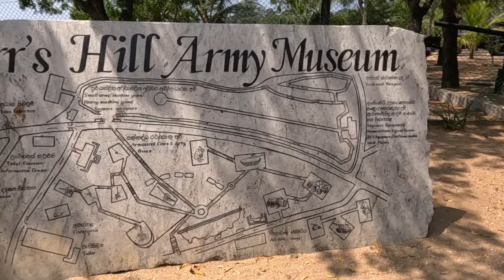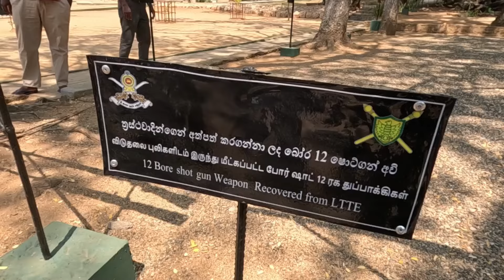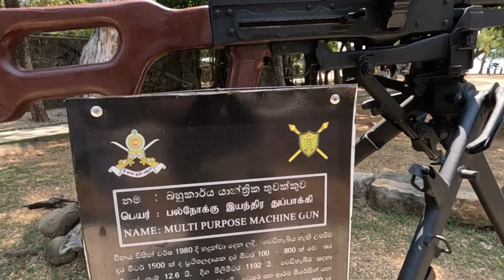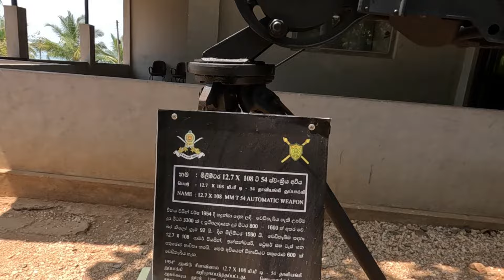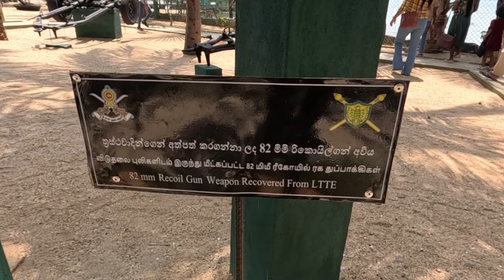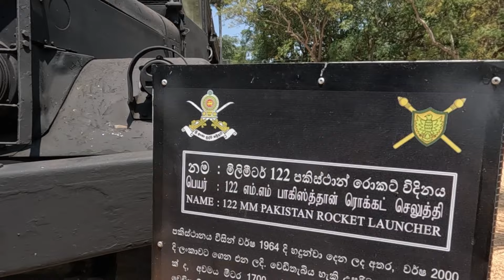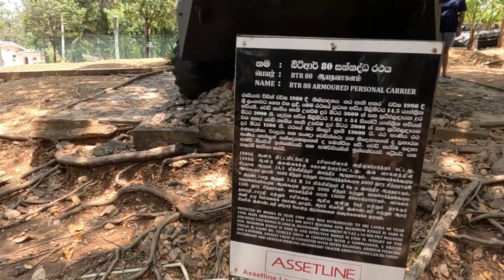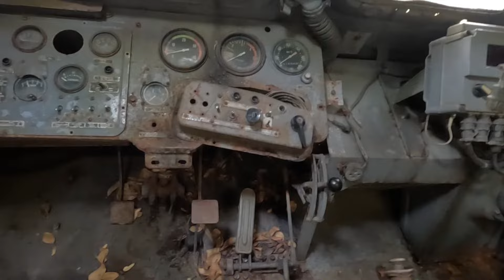ඉස්සර ලංකාවේ හමුදාව ඇත්තටම යක්කු ටිකක් | Orr's Hill Army Meuseum in Trincomalee | Sinhala Vlog